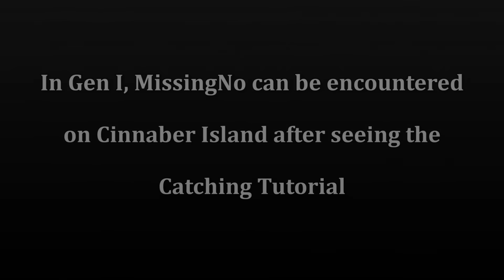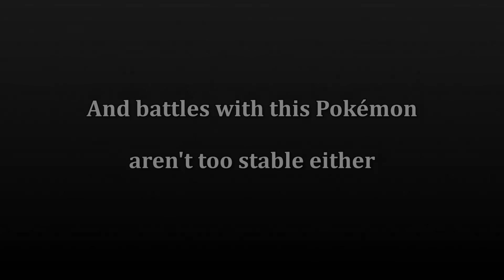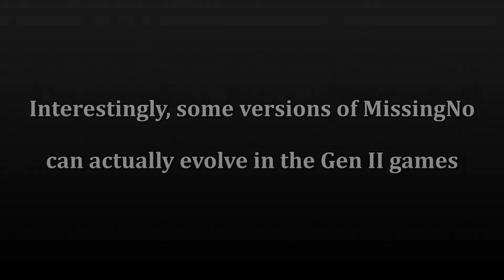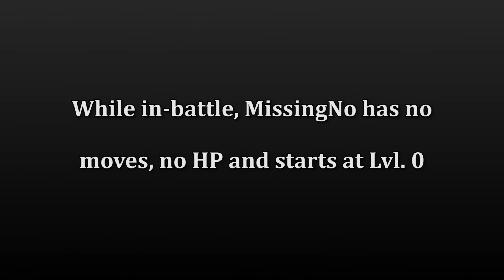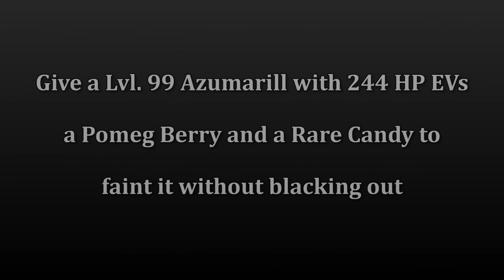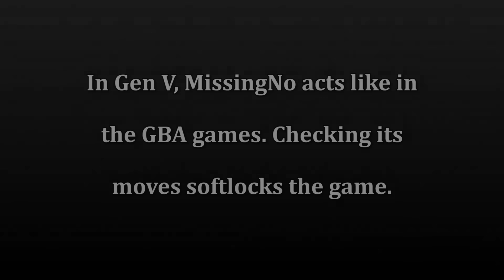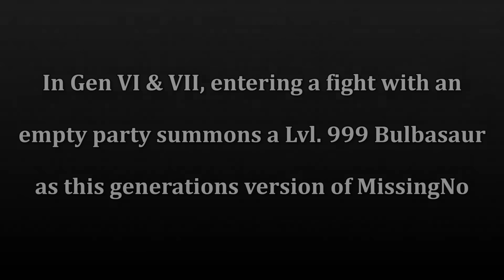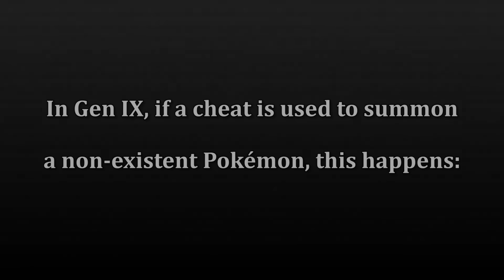What Happens When You Encounter MissingNo in Every Pokémon Game?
MissingNo is a well-known glitch Pokémon that wrecks havoc in every game it appears in. Let's see what it does in every Pokémon game.

1080p 60fps Gameplay recorded and edited by Nintendo Unity.

Games
Pokémon Red & Blue
Pokémon Gold & Silver
Pokémon Ruby & Sapphire
Pokémon Diamond & Pearl
Pokémon Black & White
Pokémon X & Y
Pokémon Sun & Moon